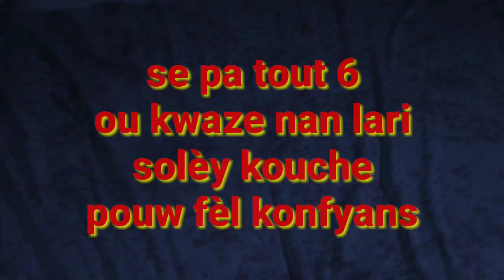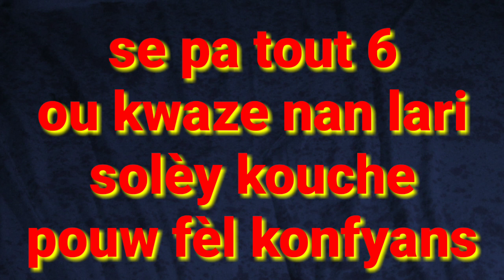misye peye yon fanm li jwenn nan lari poul al dòmi avèl gad sak pase nan lanwit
aboné, pataje, kòmante